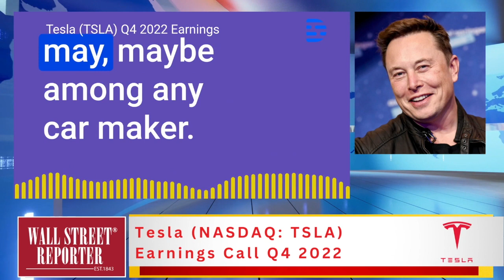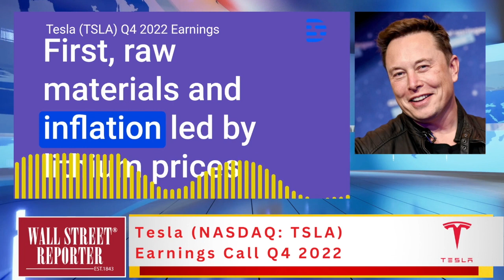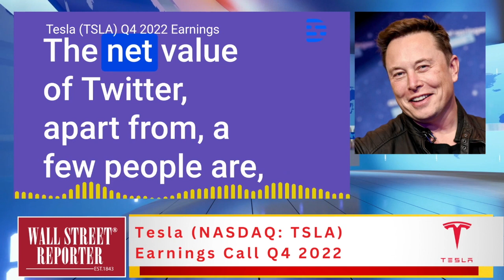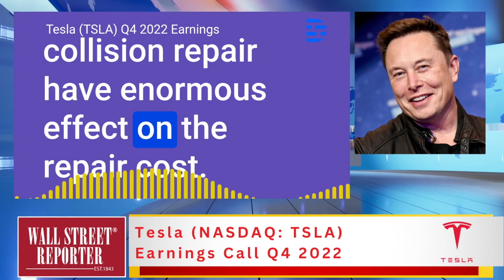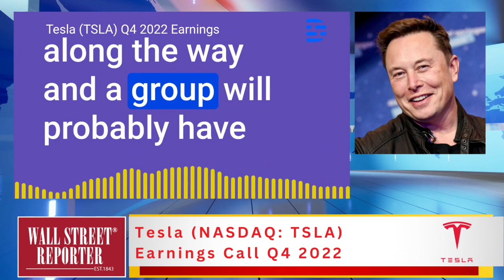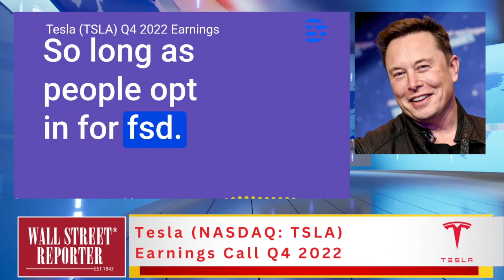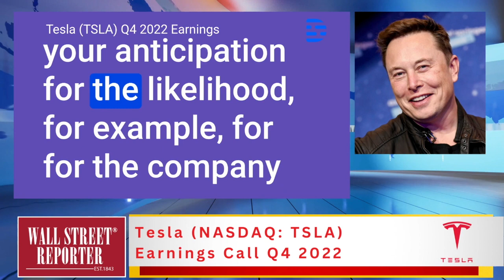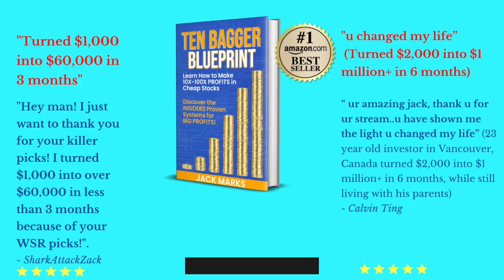Tesla (TSLA) CEO Elon Musk: "Most Exciting Product Run Path on Earth!" Q4 2022 Earnings Call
Tesla (TSLA) CEO Elon Musk Q4 2022 Earnings Call
Featured Stocks: NexTech AR (OTC: NEXCF) (CSE: NTAR) Nova Mentis Life Sciences (OTC: NMLSF) (CSE: NOVA)
 We talk about cheap penny stocks with EXPLOSIVE 🧨 🚀 UPSIDE POTENTIAL YES!! Could  could be our next 20X🚀 50X🚀 winners like $PKK $CBDT $VSBY $FANS etc. which we brought you at ground floor! Don't FOMO later when  the rocket is midway to "Planet TenBagger" ! !